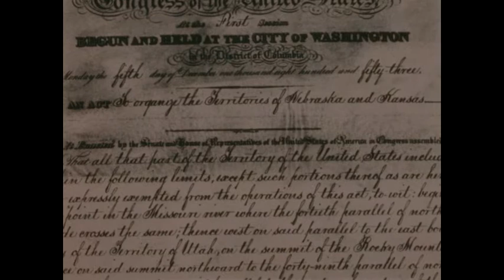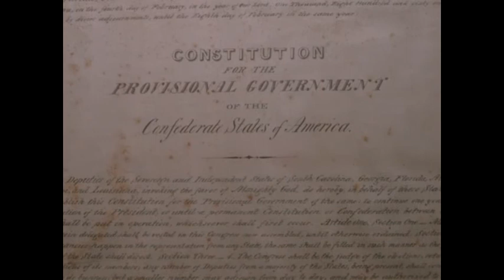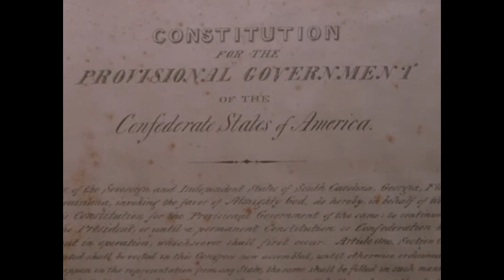Stock Library Can BFQBFRBFS (silent raw footage)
The 1960s film footage primarily focuses on depicting scenes related to the American Civil War, interspersed with various related images and illustrations.

The footage opens with multiple photographs and drawings of a man, possibly a significant figure from the Civil War era. This is followed by a porch scene where men stand, women sit, and a woman serves tea, depicting a peaceful domestic life from the period. Artistic renderings of life in the 1860s are shown, including a man sitting in an oxen-pulled cart, ships at a pier with men working on the dock, and scenes from a factory, suggesting the era's industrial and agrarian lifestyles.

A campaign flyer for Abraham Lincoln is shown, placing the footage in the context of the Civil War era. This is followed by numerous scenes depicting various aspects of the Civil War: soldiers in fields, carrying flags, marching, engaging in battles, and standing on hillsides. Officers are seen lowering swords and leading troops, while scenes of battlefields include soldiers retreating, assisting fallen comrades, and engaging in combat.

A significant portion of the footage includes scenes from a Civil War reenactment. These reenactments show soldiers firing guns, marching, and participating in simulated battles. Spectators are visible, indicating a public demonstration or educational event. Army camps are shown, with soldiers and officers discussing strategies over maps and marching past cannons.

The reenactment continues with soldiers on battlefields, firing weapons, and engaging in combat. The footage captures the chaos and intensity of battle with scenes of men running across fields, smoke-filled environments, explosions, and Confederate soldiers aiming and firing weapons in hilly and farm-like terrain.

In between these battle scenes, the footage includes illustrations of covered wagons crossing fields, soldiers resting under trees, and attempts to ford rivers, depicting the logistical and travel challenges during the war. There are also drawings of soldiers struggling to move cannons through mud, highlighting the difficulties of warfare.

Additionally, the film includes various documents, possibly related to the Civil War, and a drawing of a legislative session, indicating the political aspects of the era. Portraits of significant figures and buildings, possibly related to the war, are shown, along with more scenes of hills, fields, streams, and battlefields, capturing the diverse landscapes of the Civil War.

The footage concludes with scenes from an army camp, where Confederate officers confer over a map, suggesting the strategic planning involved in the war.

Overall, the film provides a comprehensive visual narrative of the American Civil War, combining photographs, drawings, documents, and reenactments to depict the various facets of this pivotal period in American history.